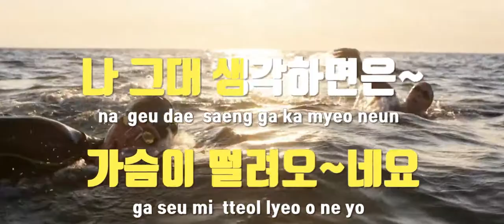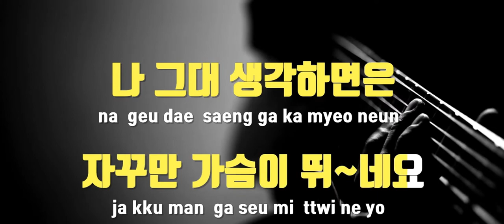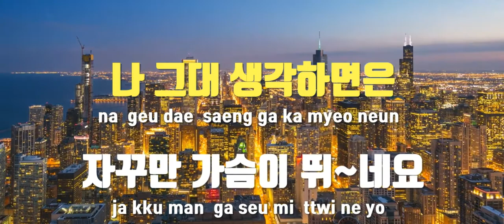DJ한청TV-설운도-사랑이이런건가요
설운도-사랑이이런건가요